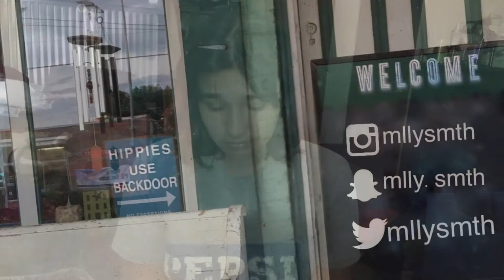Nordstrom Anniversary Sale Experience (Amateur) | mllysmth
I online shopped the Nordstrom Anniversary Sale for the first time, and well I'm here essentially to break the "online shopping is a cakewalk" stigma. This is my first video, so I'm no pro...at anything.

(I couldn't find exactly what I got, so I found a close second)

Follow me around:
Twitter (I use to keep up with the drama🤷🏻‍♀️): @mllysmth